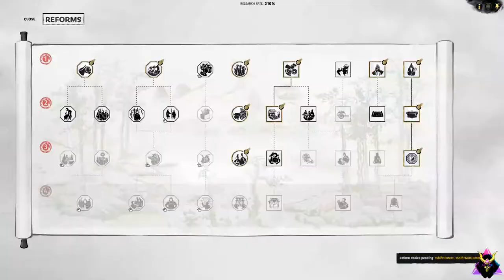A FAMILY MATTER! Total War: Three Kingdoms - Sima Lun - Sima AI CO-OP HARD Campaign #12